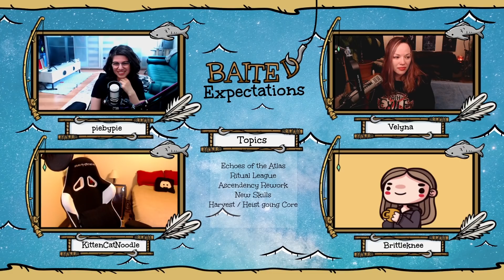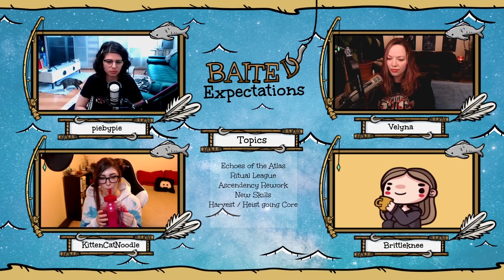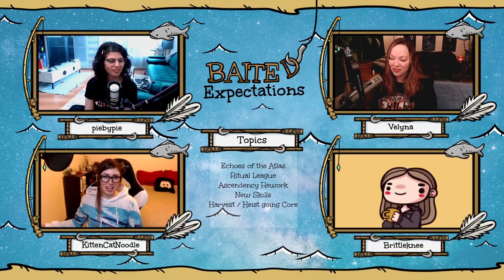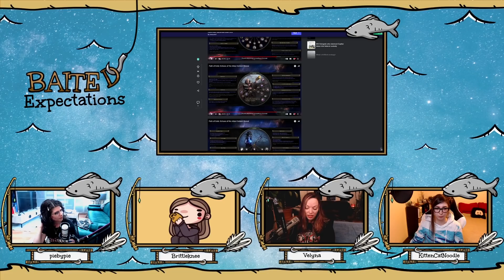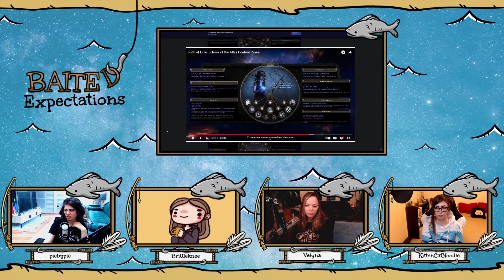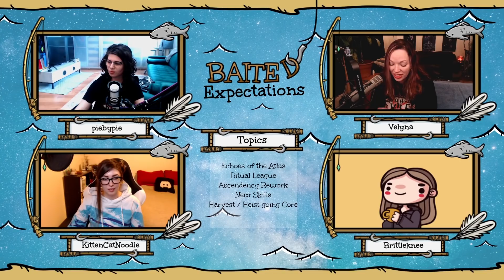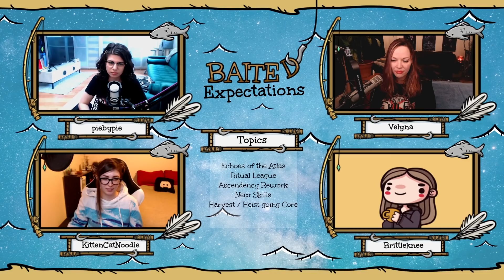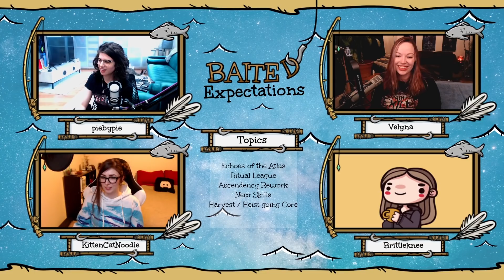Baited Expectations #9.1 Path of Exile Endgame Expansion Announced, New League, Ascendencies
The Baited Expectations cast digs into GGG's huge announcement concerning a new endgame for Path of Exile, Echoes of the Atlas, and its foreboding new boss, The Maven. Brittleknee, Velyna, KittenCatNoodle & piebypie also discuss the upcoming Ritual Challenge league, overhauls to 6 ascendencies and new skills.

Correction: I checked the Hindu gods I was thinking of and Shakti is the female consort of Shiva. This is the one I was thinking of when drawing parallels between The Maven and the Atlas core supporter pack mtx figure with feminine features and 6 arms.

0:00 Intro
1:00 Reactions to 3.13 announcement
4:40 Thoughts on Boss Rush
8:25 Chayula is a guy?
12:55 Meta commentary on players
14:30 League skill trees
19:44 BK's sales pitch for 3.13
28:00 Juicejuicejuice
32:25 Fighting the Maven
35:08 New maps & bosses
40:00 Lore surrounding Elder & Maven
46:45 Ritual League
49:33 Deferring rewards
56:40 Running away?
1:01:45 New base types
1:11:50 Ritual slows mapping
1:15:00 Deadeye "projectile specialist"
1:19:05 Enki's Arc Witch returns
1:26:47 Battlemage is born
1:30:38 Occultist thoughts
1:34:19 Slayer's back?
1:41:07 Heirophant thoughts
1:47:25 What is "Orb"?
1:49:40 New skills and reworks